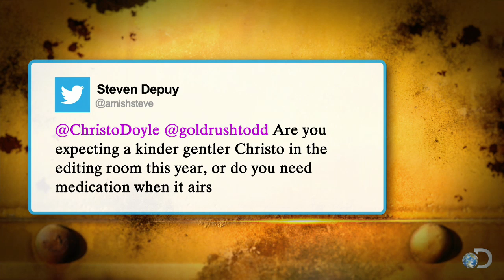Todd Requests an Apology | Gold Rush: The Dirt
See why Todd Hoffman is requesting an apology from executive producer, Christo Doyle.